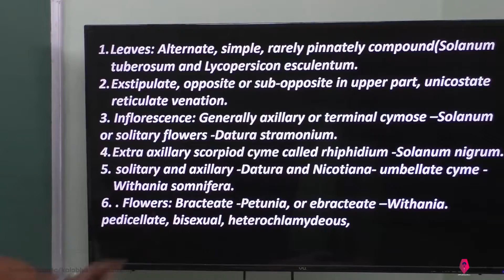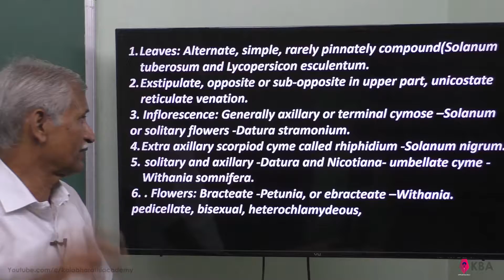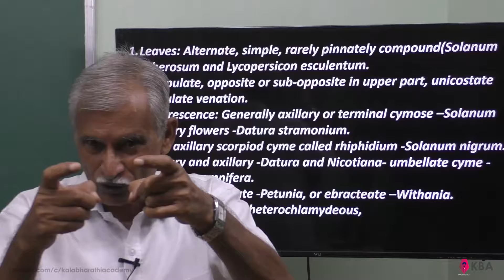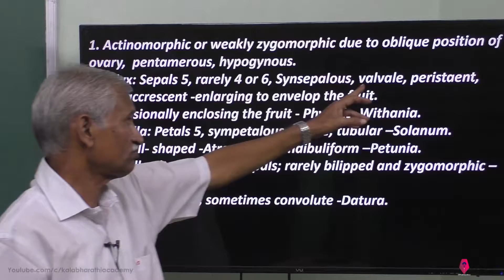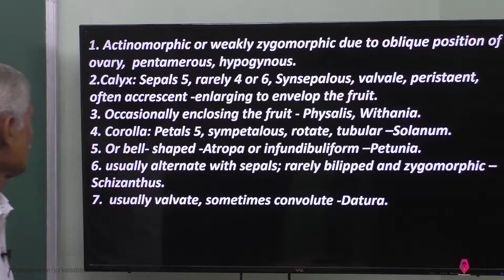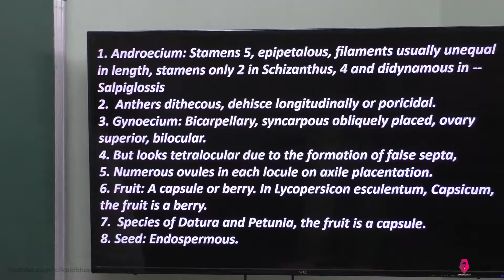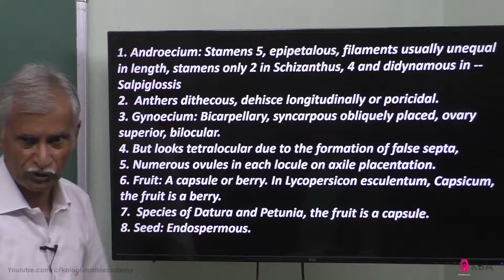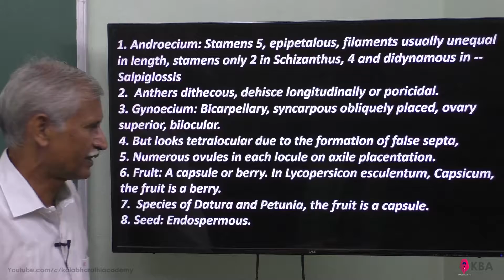26.Botany | Taxonomy & systematic botany | Solanaceae General Characters